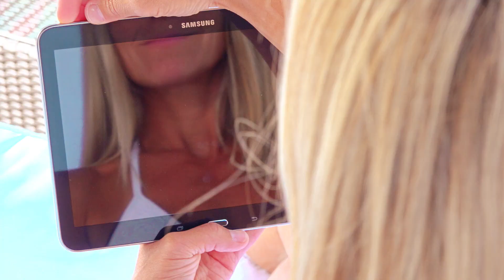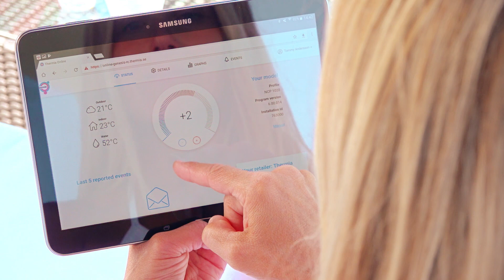Thermia iTec - Your future energy supply comes from the sun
From the sunny south to the chilly north, all homes in Europe need energy for heating and cooling.

After centuries of using fossil fuels, it is time to rethink the way we supply energy to our homes. It is time to switch to an endlessly renewable energy source – the sun.

Heat pumps harvest energy stored in the air and convert it into an environmentally sustainable indoor climate for your building.

Thermia iTec is an air source heat pump that can provide heating and domestic hot water – with plenty of capacity left to heat your pool. It can even provide pleasant cooling during hot summers.

With its low sound level and clean design, it effortlessly blends in with the surroundings.

No matter what your needs, Thermia iTec can be tailored to meet your specific requirements.

And as you would expect, you can control your heat pump from any smartphone, computer or tablet – wherever you are.